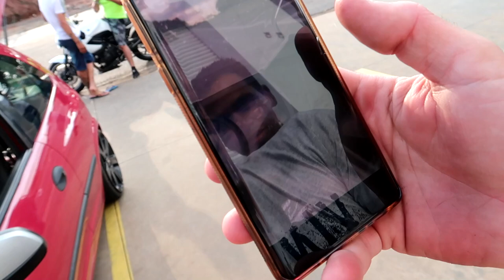DESAFIEI BIRO BIRO PILOTAR A NINJA CONTRA UMA XJ6 REMAPEADA E UMA TITAN FUÇADA ELE GANHOU DAS DUAS!